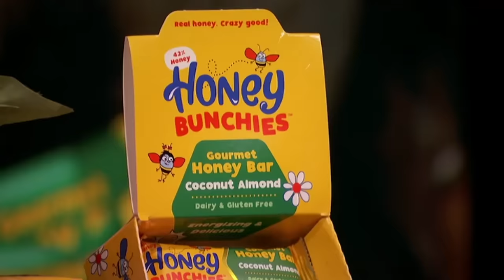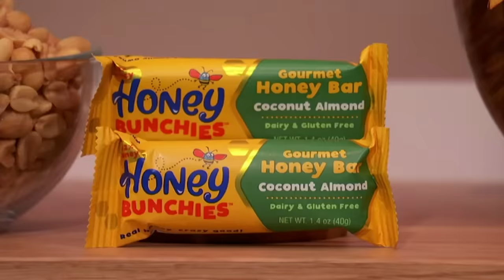The Sharks Think Honey Bunchies Entrepreneur is Too Optimistic | Shark Tank US | Shark Tank Global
Kendra Bennett is seeking $200,000 for a 10% stake in her family business' honey-based snack, Honey Bunchies.